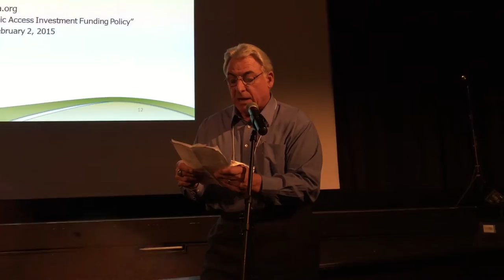John Papadakis - Port Community Meeting at the Warner Grand Theatre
John Papadakis speaks at the Port Community Meeting at the Warner Grand Theatre.